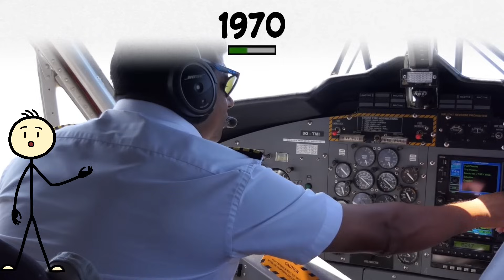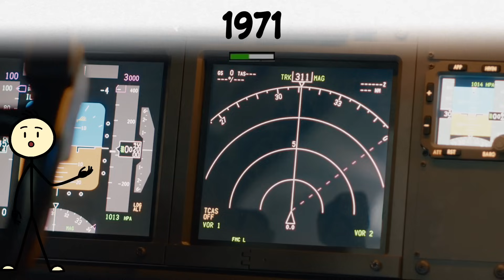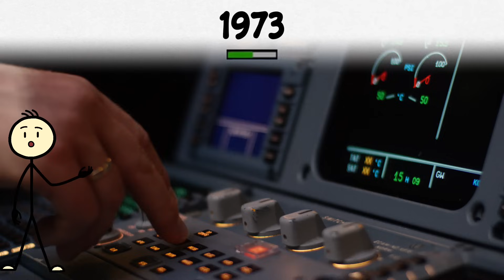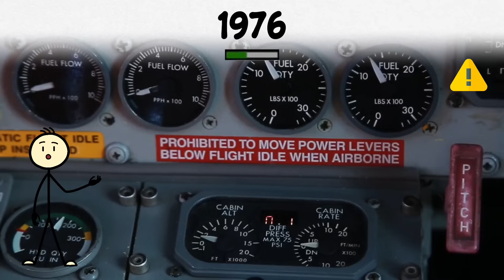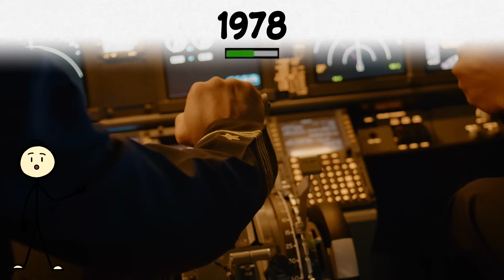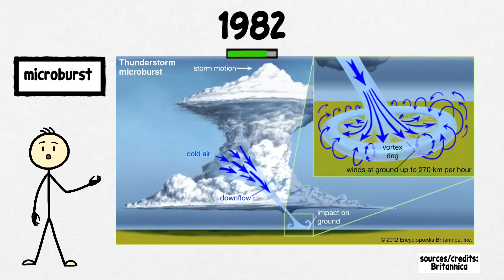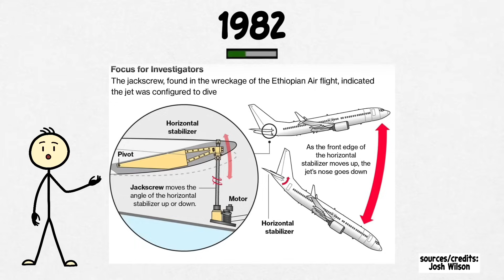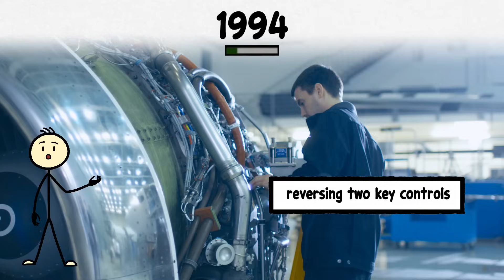Every Worst Year in Aviation History Explained in 15 Minutes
From 1970 to 1994, this video revisits aviation’s darkest years. See how mid-air collisions, CFIT, microbursts, automation traps, maintenance errors, and structural failures caused deadly crashes.